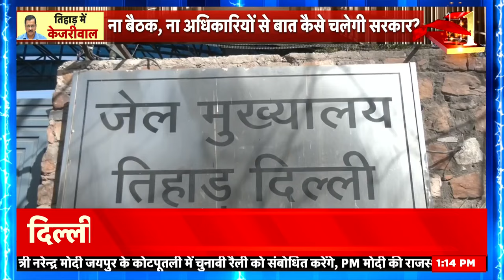Arvind Kejriwal in Tihar Jail : मुख्यमंत्री आवास पर हलचल तेज, मिलने पहुंचे AAP विधायक और मंत्री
दिल्ली की सत्ताधारी आम आदमी पार्टी के पास 2 ही विकल्प दिखाई देते हैं या तो अरविंद केजरीवाल मुख्यमंत्री पद इस्तीफा दें या विधायक दल का नया नेता चुना जाए. पार्टी अगर ऐसा नहीं करती है तो फिर संवैधानिक संकट का हवाला देते हुए सरकार को बर्खास्त किया जा सकता है. ऐसे में सीएम पद के सुनीता केजरीवाल का नाम लगातार सुर्खियों में बना हुआ है.